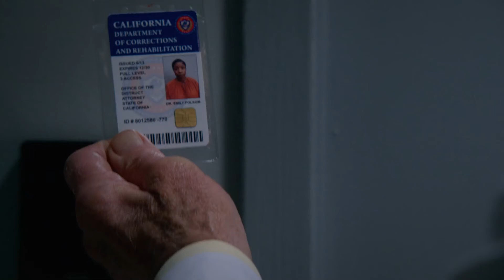Cobra Kai Season 5 Ending | John Kreese Escapes From Prison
John Kreese's escape goes according to plan.